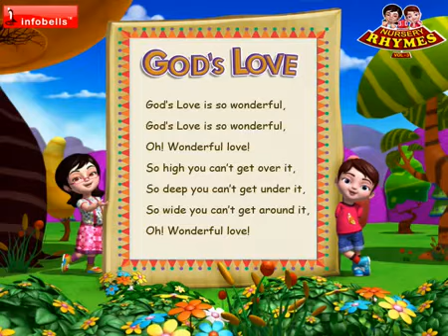songs for kids